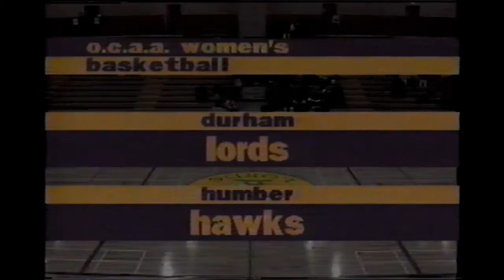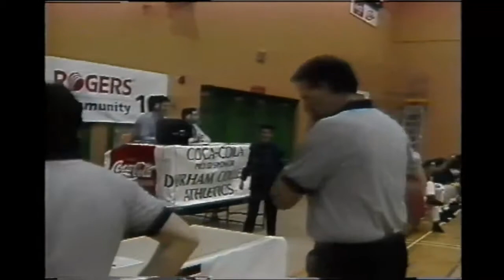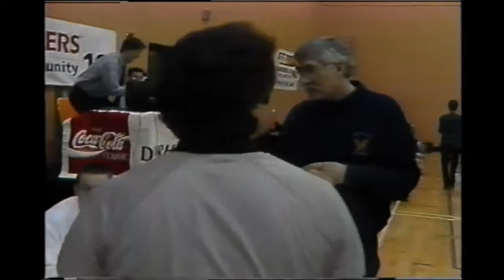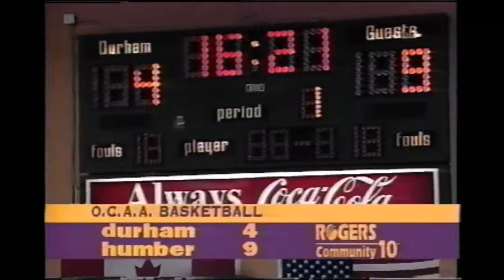1994-95 OCAA Women's Basketball: Durham Lords vs. Humber Hawks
The Durham Lords and Humber Hawks kick off the second half of the 1994-95 OCAA women's basketball regular season with a game in Oshawa.